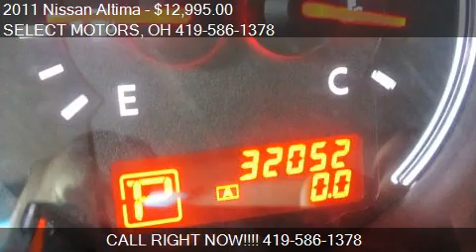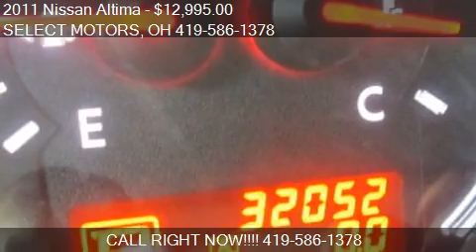2011 Nissan Altima 2.5 S for sale in Celina, OH 45822 at the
This 2011 Nissan Altima 2.5 S is for sale in Celina, OH 45822 at SELECT MOTORS.
Engine: 4-Cylinder 2.5L I4
Transmission: CVT
Color: Ocean Gray Metallic
Mileage: 32043
Contact SELECT MOTORS 809 W LOGAN ST Celina, OH 45822 to test drive this 2011 Nissan Altima 2.5 S today.